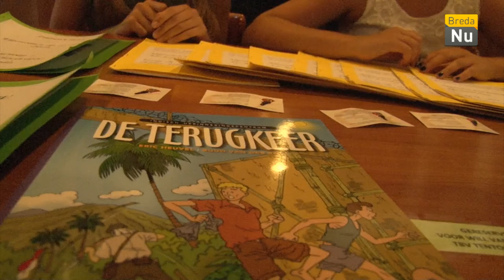Breda in Beeld: Indie Herdenking bij Raffy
Afgelopen maandag werd, zoals ieder jaar, een herdenking gehouden bij het Indië monument in de tuin van Raffy.
RECTIFICATIE
De schoolnaam is verkeerd vermeld. Dit moet zijn: Kievitsloop.